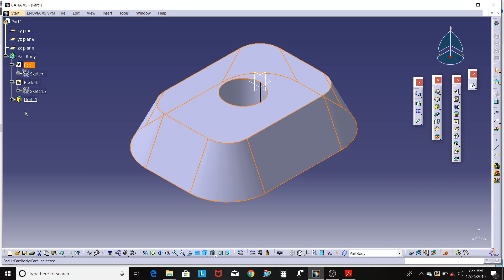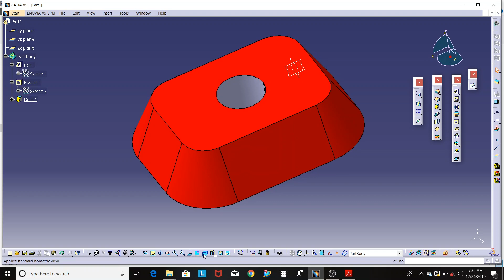1.4 Basic Part Design CATIA V5 : Editing the Pad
1.4 Basic Part Design CATIA V5 : Editing the Pad